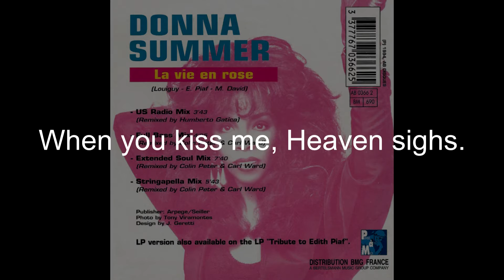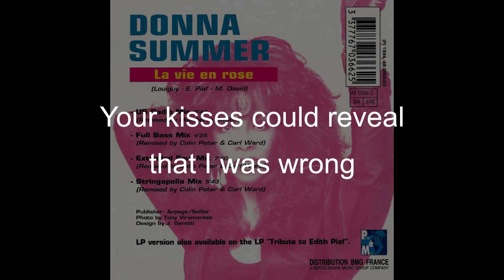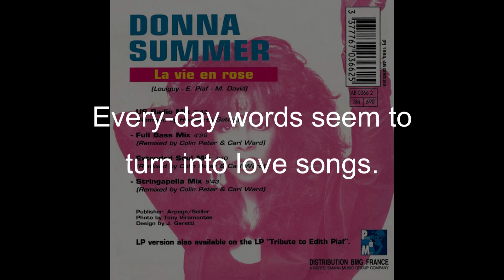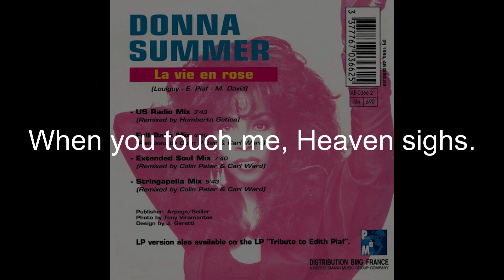Donna Summer - La Vie En Rose (Stringapella Mix) LYRICS - SHM "La Vie En Rose" 1994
Donna Summer - La Vie En Rose (Stringapella Mix) LYRICS - SHM "La Vie En Rose" 1994 6 of 7
Written by Édith Piaf, Louigny, Mack David
Produced by Jacques Arnoul
Remix by Carl Ward & Colin Peter
Reported Length 5:43; Actual Length 5:18